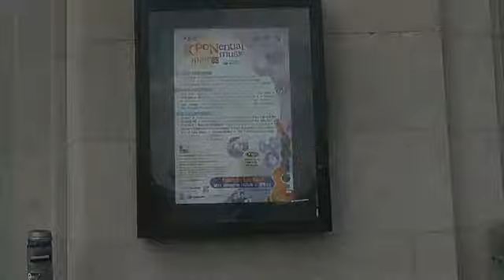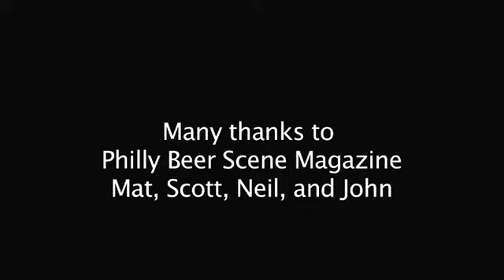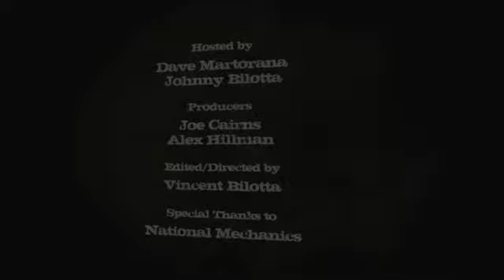TGOB Special - Philly Beer Scene Magazine Launch Party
Philly Beer Scene magazine just took Philadelphia by storm, and turns out to be a really, really great magazine dedicated to the craft!

Serving the Delaware Valley in a 30 mile radius from City Hall in Philadelphia, or available by subscription to anywhere in the country - Johnny and Dave got to sit down with the four founders at their launch party and find out why they started the magazine, what they feel it means for Philadelphia and the surrounding areas, and what really drives them.

It turns out Mat, Scott, Neil, and John are great guys, and that can only lead to good things.  Check out the website at BeerSceneMag.com and definitely give the video a watch!